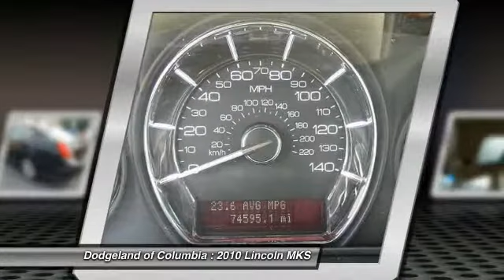2010 Lincoln MKS Columbia SC 429107A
2010 Lincoln MKS

Delivery price will include taxes,tag and $389 closing fee. Pricing only valid when financing through Ally Financial or when paying cash. MSRP is the suggested retail price set by the manufacturer not the selling price. The sale price may not reflect the MSRP.The selling price includes all incentives, a $1000 owner loyalty rebate . Must trade vehicle to qualify for $1000 trade assistance rebate on Rams pricing. Pricing not valid with special APR programs. Offers not in conjunction. JTs Automotive is a family owned company that started over twenty years ago. Our commitment to our customers and their satisfaction continues long after the sale or service of their vehicles. Come by any of our three dealerships for great customer service.